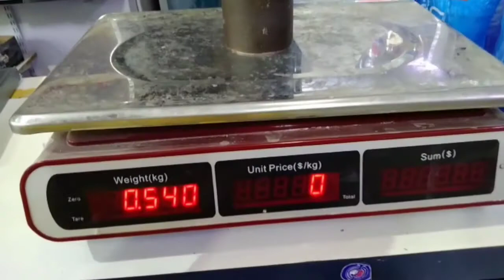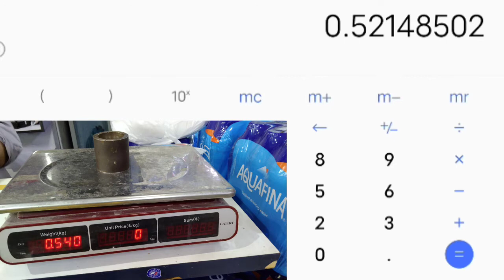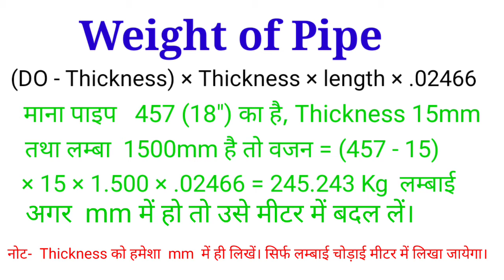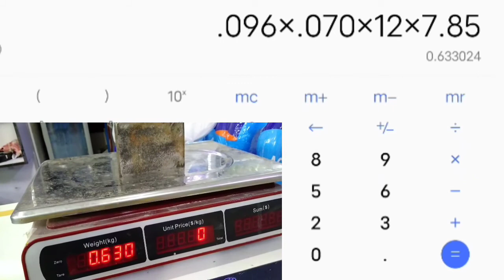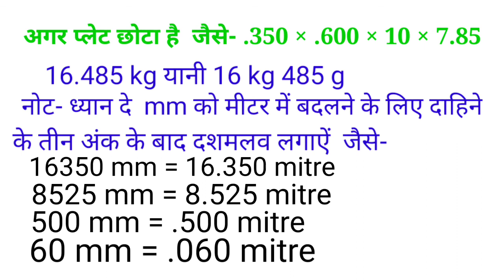How to calculate pipe and plate weight। pipe & plate ka weight kaise nikale।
Hello friends.
Friends, in today’s video, we will know that how the pipe and plate calculate idia